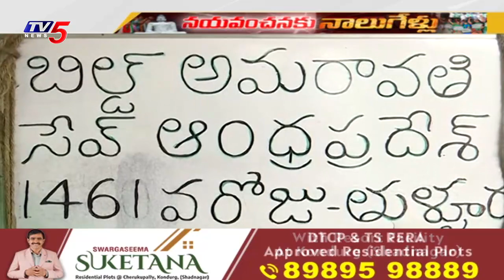గళమెత్తిన అమరావతి ! | Amaravati Farmers Protest Against to CM Jagan Ruling | Chandrababu | TV5 News